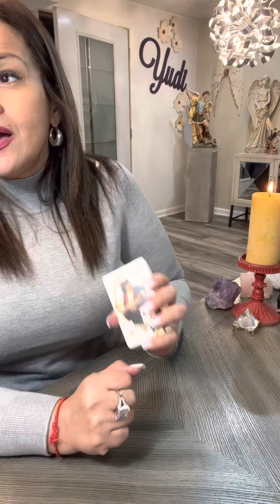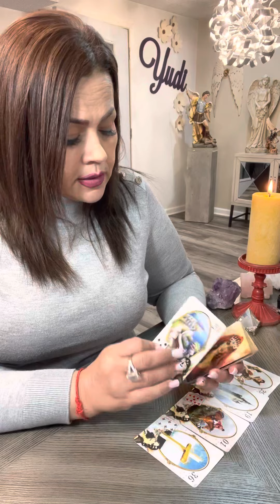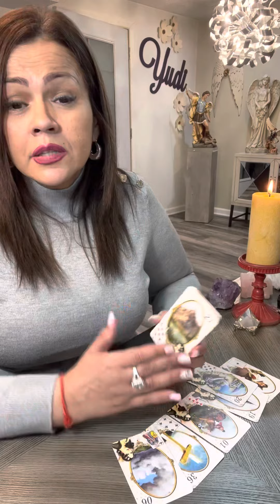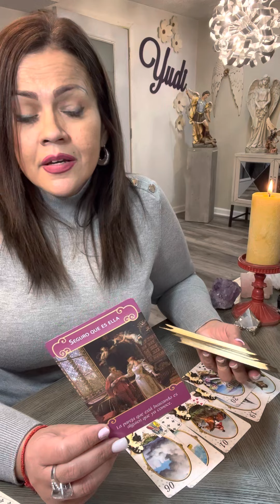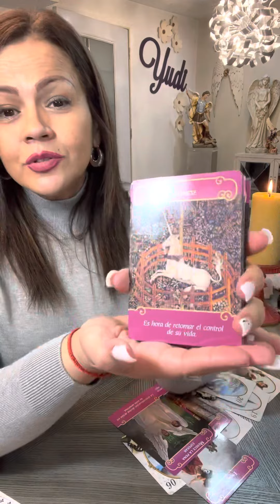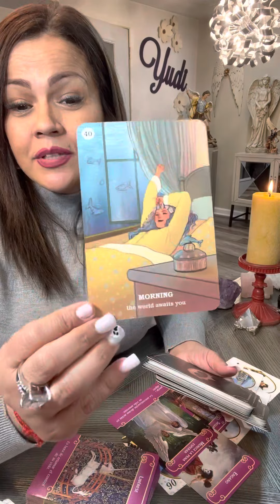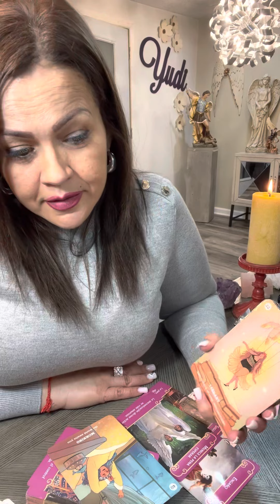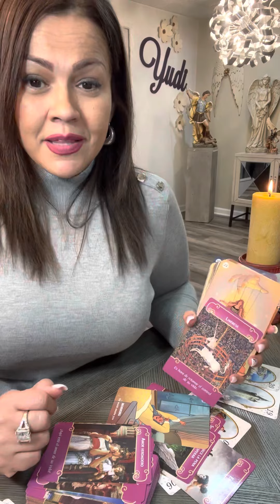LEO LIBÉRATE DE LO QUE TE HA DAÑADO…PERMITE LO QUE ES BUENO PARA TI….SOLAMENTE ‼️Horóscopo/Tarot